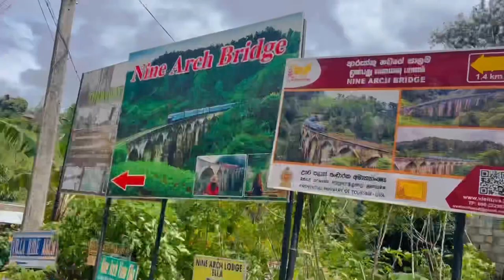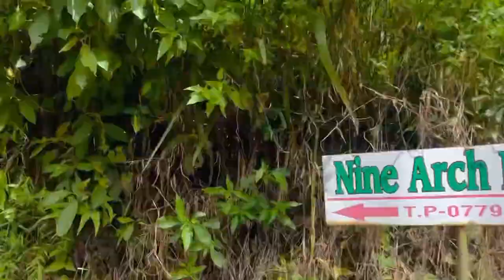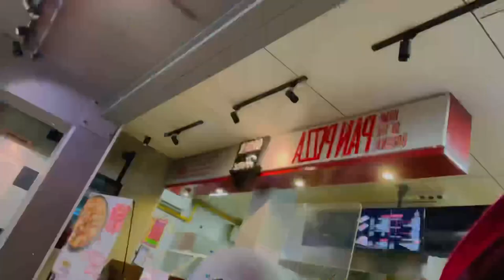Hillside vlog/ Ella to Nine Arch bridge vlog/ Hillside tour day1 vlog